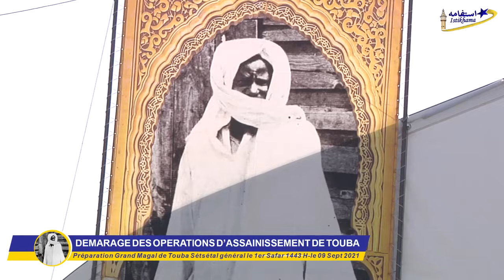Démarage des Operations d'assainissment de Touba Préparation Grande Magal de Touba 1443 H 2021